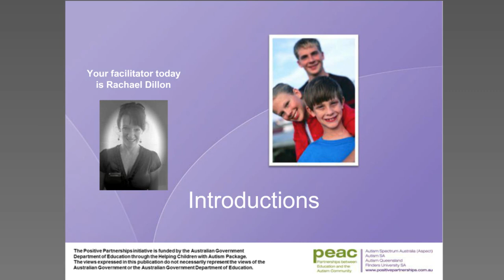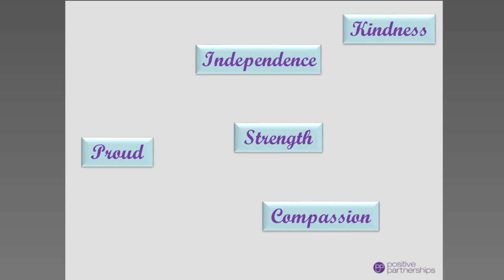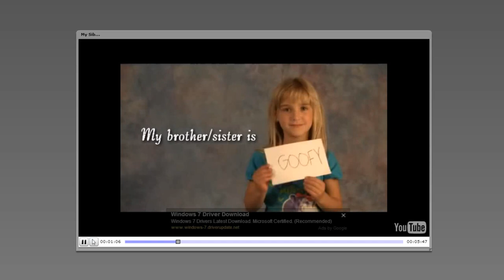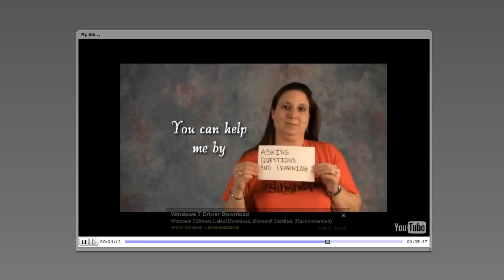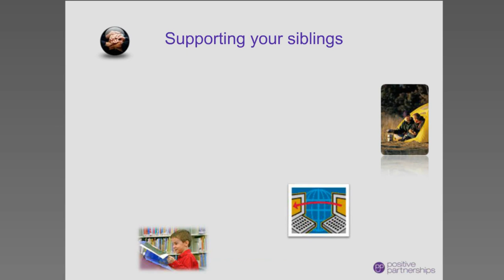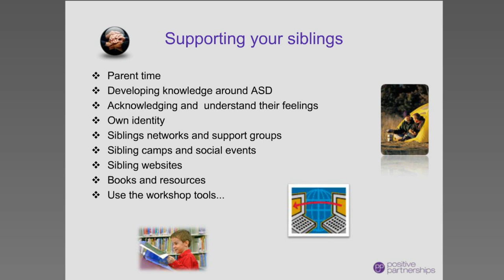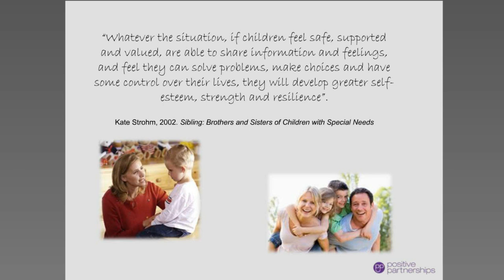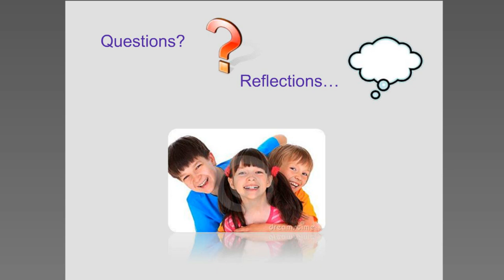Webinar recording - Siblings